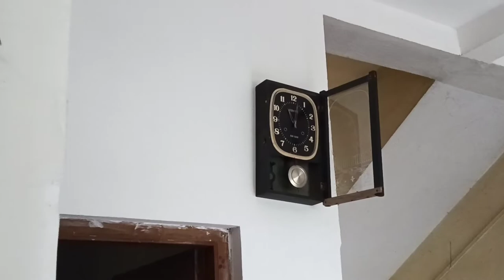সারাটা দিন বাড়িতেই 😭 || Bengali vlog 💕💕 || আবার সেই lockdown 🤞🤞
bengalivlog, সারাটা দিন বাড়িতেই, আবার সেই lockdown,